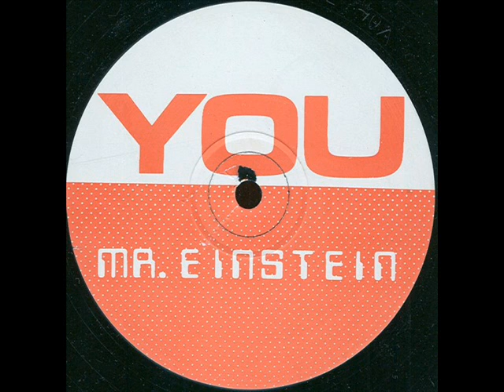Mr. Einstein - EMC² (1992)